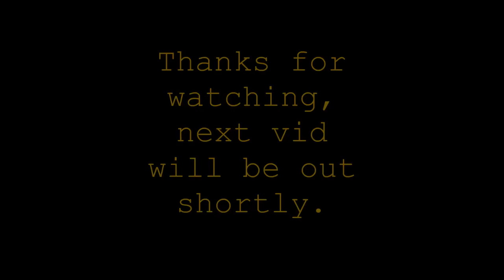NAF17 day 3 pt7